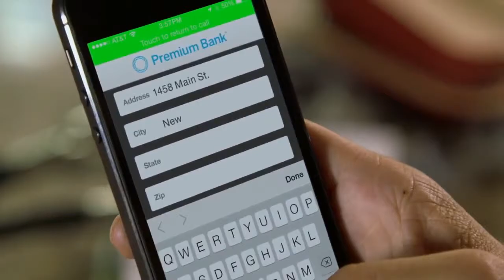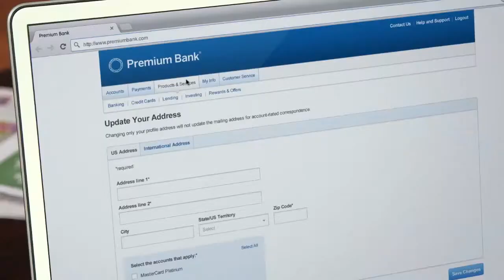The World of Prediction and Omnichannel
[24]7 uses Big Data and Machine Learning to power predictive experiences that span channels, devices, location and time, making customer experiences more intuitive, agents more effective and outcomes more successful. Welcome to the World of Prediction and Omnichannel!